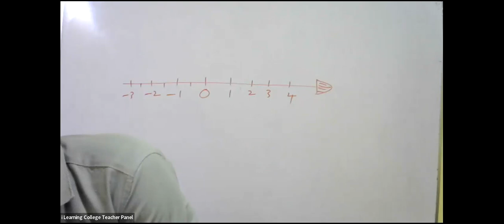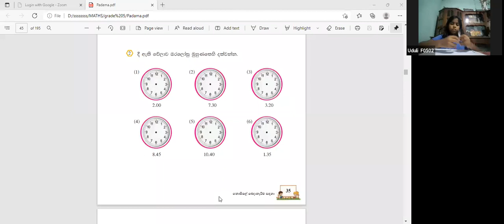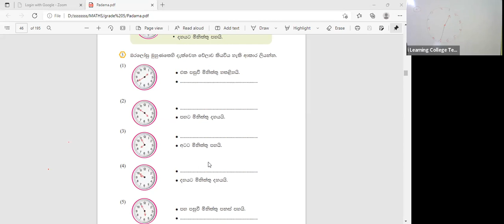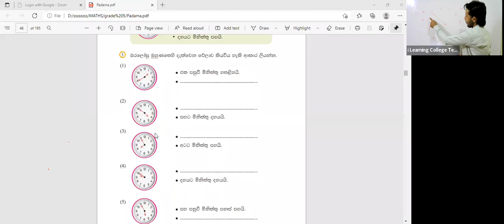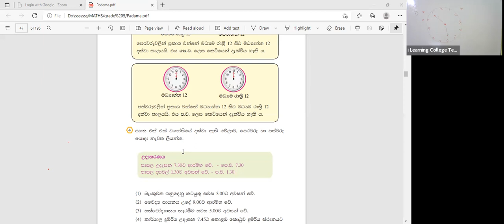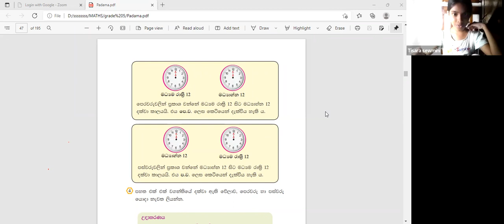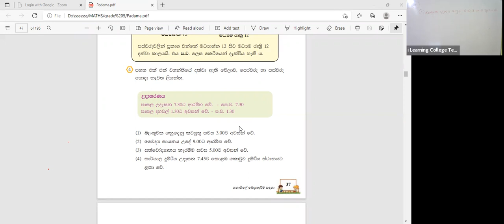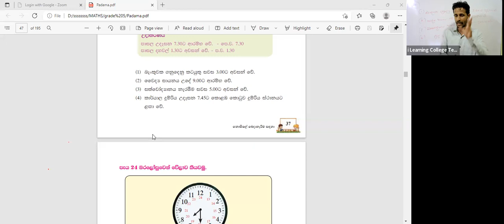5 ශ්‍රේණිය ගණිතය පන්තිය බදාදා Mar 30, 2022